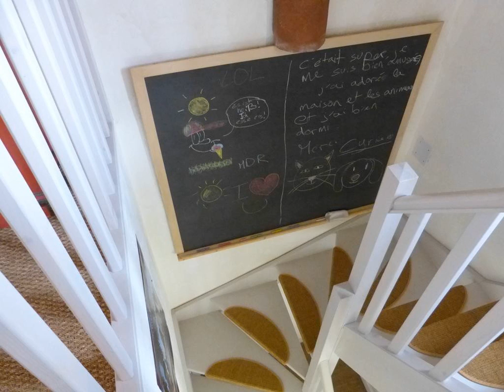La Cadoise - Hotel in Génillé, France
FR: Situé à Génillé, à 37 km de Tours, l'établissement La Cadoise met gratuitement à votre disposition un parking privé.

ZH: La Cadoise住宿加早餐旅馆位于热尼莱（Génillé），距离图尔（Tours）37公里，设有免费内部私人停车场。  客房内配备有水壶、带淋浴的私人浴室、免费洗浴用品和吹风机。La Cadoise住宿加早餐旅馆提供免费WiFi。  旅馆设有共用休息室。  客人可以在该地区进行骑自行车和徒步旅行等多种活动。La Cadoise住宿加早餐旅馆距离布卢瓦（Blois）49公里，距离昂布瓦斯（Amboise）26公里，距离最近的图尔卢瓦尔河谷机场（Tours Loire Valley...

RU: Отель типа «постель и завтрак» La Cadoise расположен в деревне Женийе, в 37 км от города Тур. На территории этого отеля типа «постель и завтрак» обустроена бесплатная частная парковка.  Номера оснащены чайником.